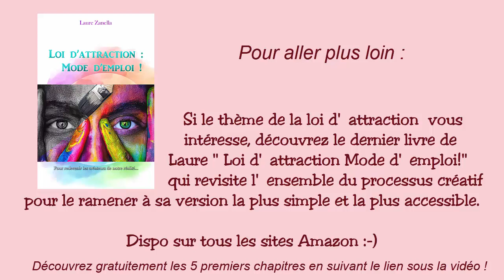Loi d'attraction : Comment attirer + d'argent :-)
Une vidéo aujourd'hui sur le thème : Comment utiliser la loi d'attraction pour attirer + d'argent dans sa vie !

Mon dernier livre : "Loi d'attraction: Mode d'emploi" qui revisite l'ensemble du processus créatif pour aller au plus simple dispo sur tous les sites Amazon en édition papier et version Kindle

☀ Téléchargez l'ensemble de nos guides PDF et programmes gratuits -Loi d'attraction, confiance en soi, argent, hypersensibilité, libération émotionnelle...